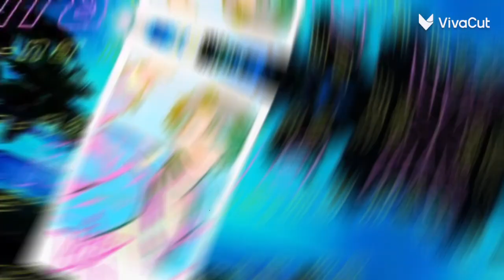Drunk-Dazed MEP Part 14 for